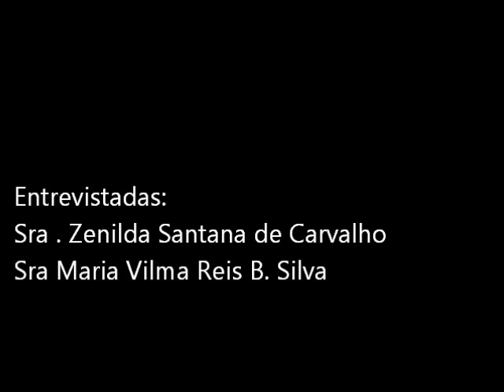PARTEIRA QUIJINGUE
História de Parteiras- Por Andréa Laura